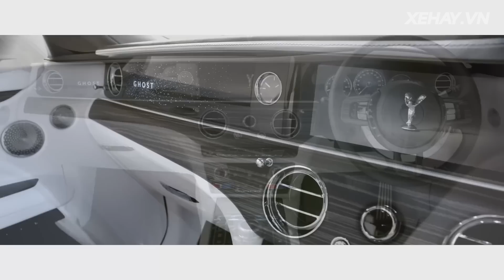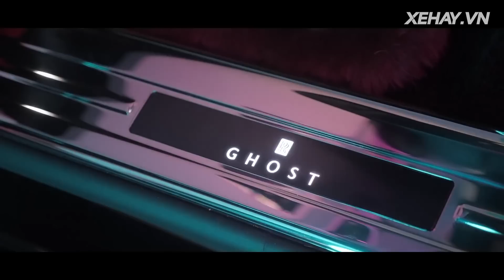Top 3 siêu sedan đắt nhất Việt Nam - những biệt thự di động trên phố |XEHAY.VN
Top 3 siêu sedan đắt nhất Việt Nam - những biệt thự di động trên phố